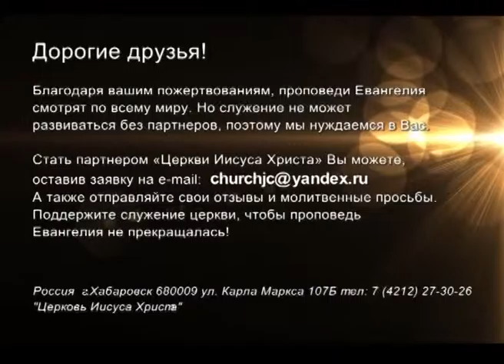«Церковь Иисуса Христа»: Творчество в Боге № 1 (497)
В этой программе пастор Юрий Ильченко предлагает нам задуматься над тем, что такое творчество. Самая творческая личность - это Бог. Мы все должны быть творческими людьми, уверен пастор. Что меняется там, куда приходит творчество? Почему в церкви бывает скучно? Как появляются изобретения? Как церкви быть на передовой общества?  На эти вопросы ответит пастор. Смотрите эту программу, чтобы научиться не ограничивать себя прошлым.